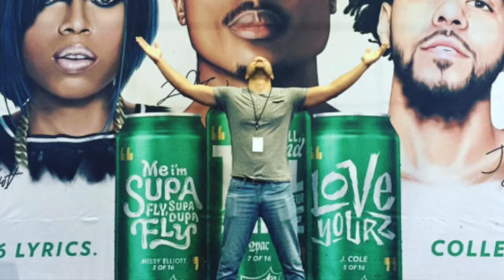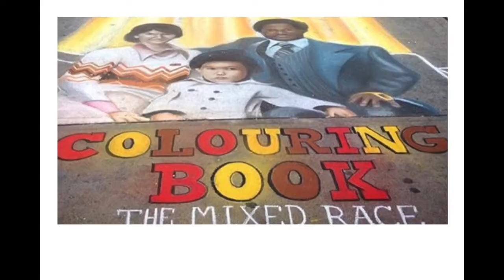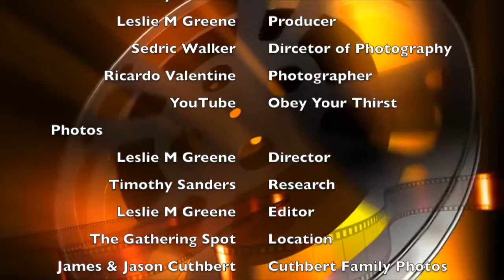Just Beyond The Spotlight SHINES a light on James Cuthbert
Come take a Journey with us JustBeyondtheSpotlight This is an interview series that brings people making major power moves within their respected industries into the SPOTLIGHT.
 We will introduce you to several people who work very hard behind the scenes in the film, television, music industries and more.. Come take a Journey with us Just Beyond the Spotlight...
 Meet the Creator of the widely successful Obey Your Verse Global Sprite campaign James Cuthbert . Hear how he came up with the idea and what else he is working on...

Season1 Episode1 James Cuthbert